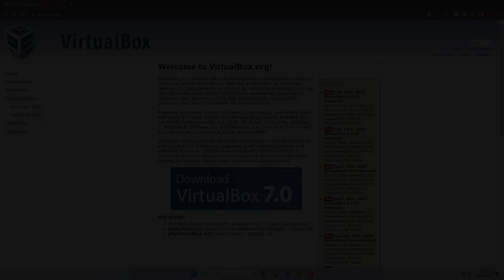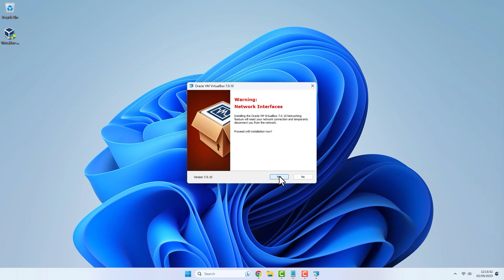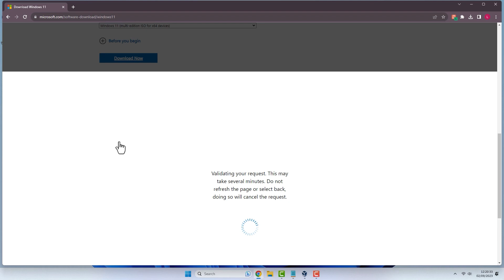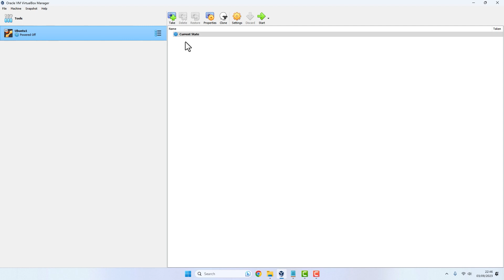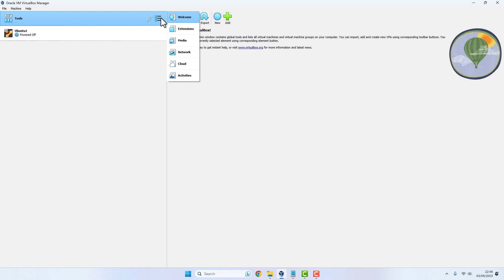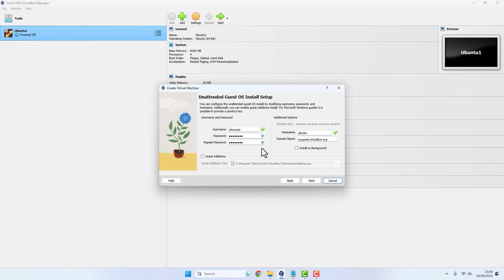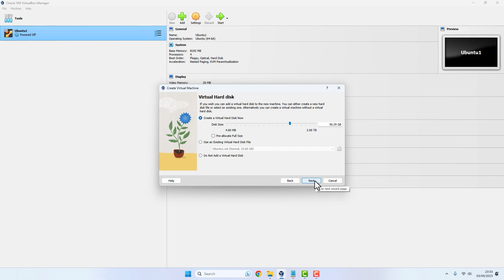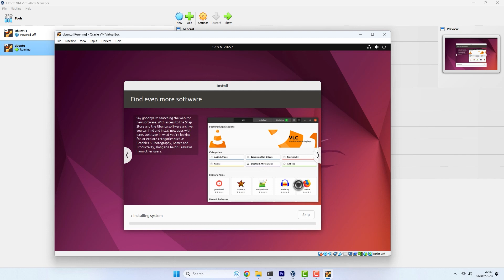Oracle Virtualbox Guide - Part 1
This is an informative guide on Oracle Virtualbox 7 which is completely free and open source. It allows you to run virtual machines (other operating systems) simultaneously on your PC. This is part 1 which is the beginner's section and an initial overview of a multipart series.